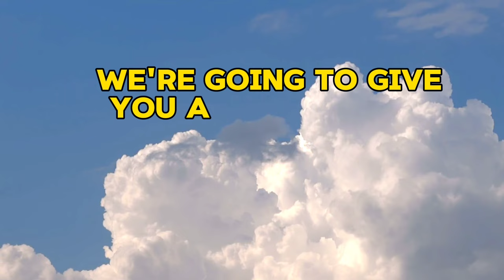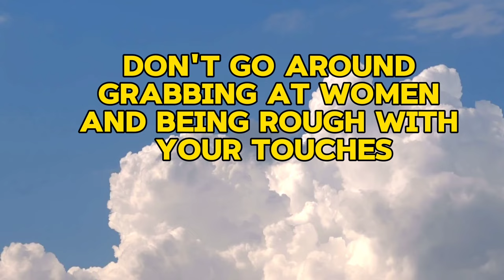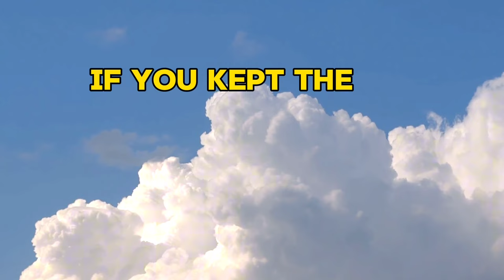Unlocking the Secrets: OMG!! Surprising Psychological Facts About Women's Sexuality, Life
**Description:**
Dive into the intriguing world of women's psychology with jaw-dropping revelations about their sexuality, life, and relationships. Explore surprising insights backed by psychology, shedding light on the complexities of female behavior and desires. From hidden desires to relationship dynamics, uncover fascinating facts that will change your perspective on women forever. Prepare to be amazed by the secrets revealed in this captivating exploration of the female psyche!

1. Women's psychology
2. Sexual behavior
3. Relationship dynamics
4. Psychological insights
5. Female desires
6. Life revelations
7. Gender psychology
8. Intriguing facts
9. Surprising revelations
10. Human behavior
11. Female sexuality
12. Emotional intricacies
13. Psychological studies
14. Gender dynamics
15. Fascinating discoveries
16. Intimate revelations
17. Mind-blowing facts
18. Female perspective
19. Gender differences
20. Psychological secrets

1.
2.
3.
4.
5.
6.
7.
8.
9.
10.

1.
2.
3.
4.
5.
6.

This setup aims to intrigue the audience with surprising psychological facts about women's sexuality, life, and relationships, incorporating relevant keywords, tags, and hashtags for increased visibility and engagement within the psychology and gender dynamics niche.